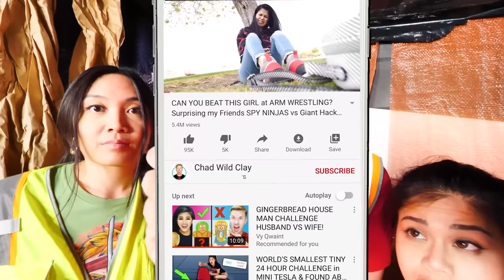SPY NINJAS CRUSHED! Escape Room Playing Hacker Trivia Challenge & Reveal Safe House For 24 Hours!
After Chad Wild Clay made "ANIMAL CROSSING vs SPY NINJAS! I TROLLED Hackers in the Game to Sneak Out Vy and Daniel (Hilarious)", Vy Qwaint created "IS MELVIN BAD? Spy Ninjas vs Hackers Battle Royale, Office Hide and Seek, & Lie Detector Test on PZ9", Regina vlogged "Drawing the SPY NINJAS Logo - DIY Arts and Crafts Challenge while Waiting to Trick & Prank Hackers!", and Daniel uploaded "Can You Beat PZ9 in Arm Wrestling? Spy Ninjas Battle Royale New Hacker Last to Leave Gym Challenge", The Spy Ninjas get trapped inside a trash compactor and the walls are closing in about to squish them! The PZ leader is in control of the walls and tells them if they can get the correct answer to questions, they will not be crushed. Will the Spy Ninjas have to reveal the safe house location in order to survive? Maybe they can find another way out using tools they find among the trash. Will they have to pick a lock to the trash chute? Can they climb out the way they came in? Can they somehow trick the PZ leader into freeing them without sacrificing the Spy Ninjas and their safehouse? Will they be able to survive the smell of the stinky Trash? Could this be the end of the Spy Ninjas!?